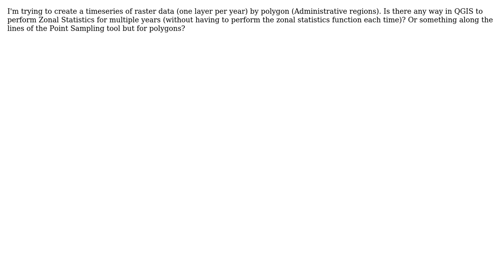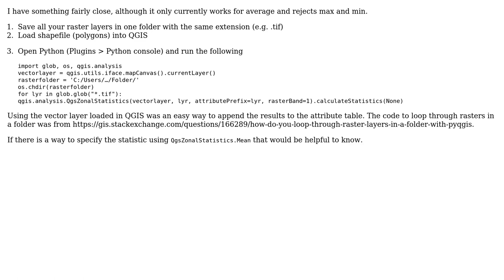GIS: Zonal Statistics for multiple rasters (2 Solutions!!)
GIS: Zonal Statistics for multiple rasters

With thanks & praise to God, and with thanks to the many people who have made this project possible! | Content (except music & images) licensed under CC BY-SA | Music | Images & others | With thanks to user underdark user Sarracenia user nmtoken user Christina Kallimani user a_merko and the Stack Exchange Network Trademarks are property of their respective owners. You are responsible for your own actions.